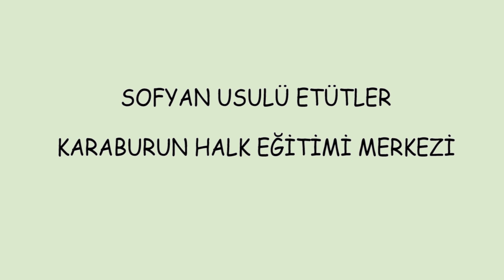SOFYAN USULÜ ETÜTLER KARABURUN HALK EĞİTİMİ MERKEZİ